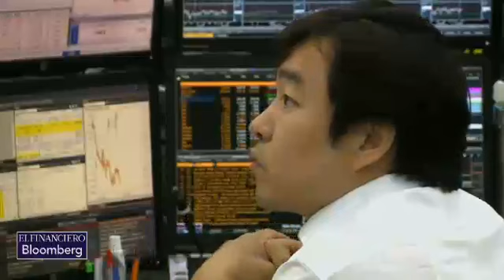No nos precipitaremos hasta tener un diálogo formal con EU: Ildefonso Guajardo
Ildelfonso Guajardo, secretario de Economía, conversa sobre el triunfo de Trump y sus implicaciones en la economía mexicana.